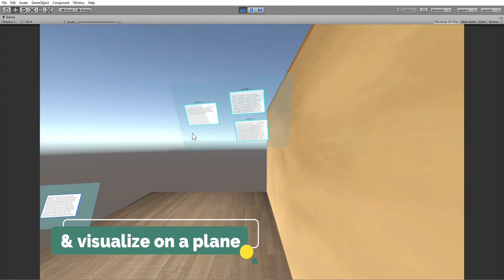2.5D Visualization Technique for 3D Clusters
The demo presents a visualization technique for clusters in 3D space. In the background, the system identifies the 3D clusters with the DPMM algorithm. Once identified, all the documents from the same cluster are realigned to stay on a common plane. The plane can be used as an anchor for moving the whole cluster.